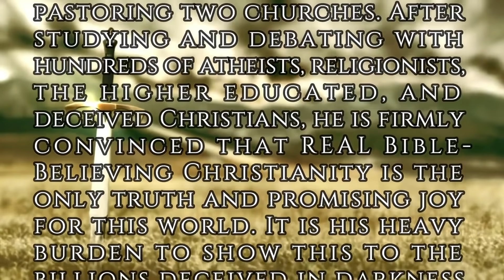Bigger Than Billions (Full Service) | Dr. Gene Kim